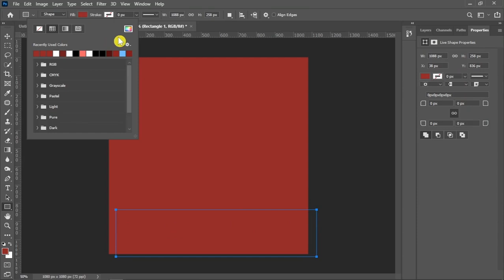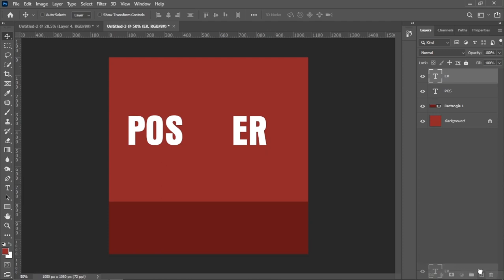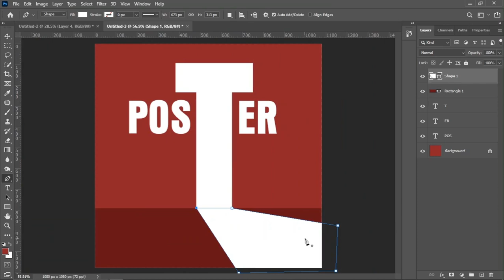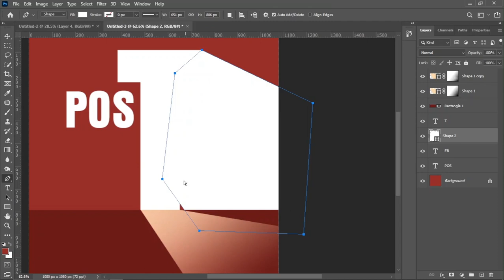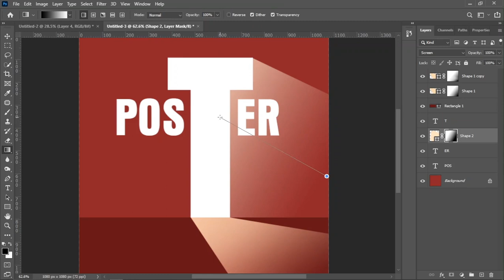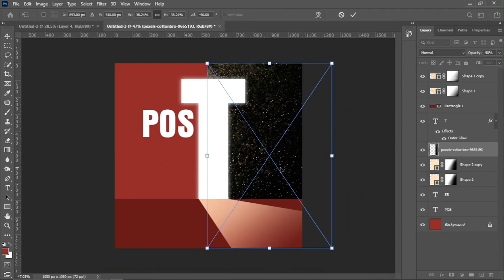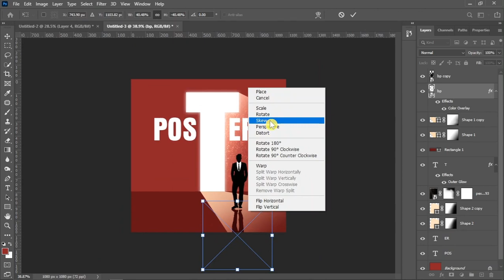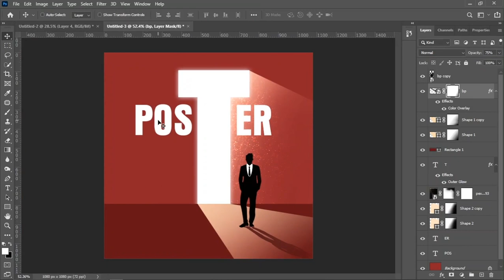Design Amazing Posters in Photoshop | Photoshop 2024 Tutorial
In this video, I simply explain how to easily design amazing posters using Photoshop.